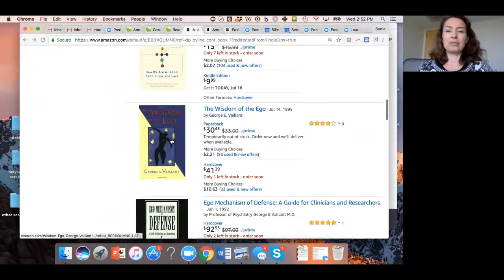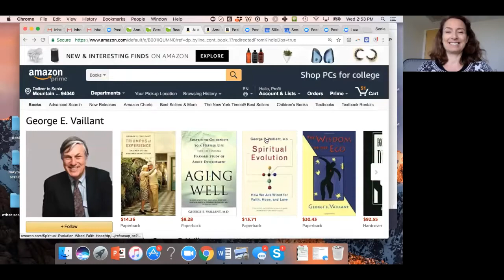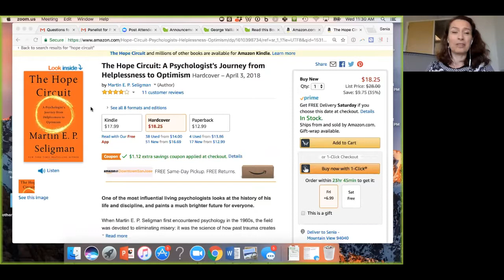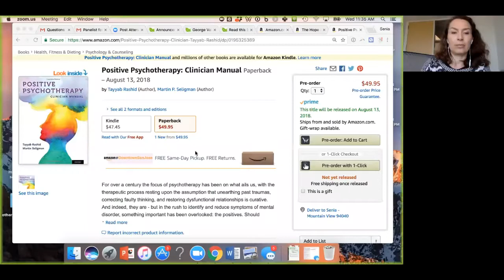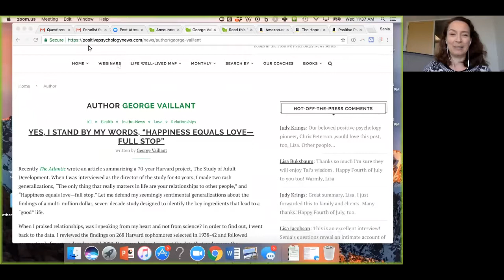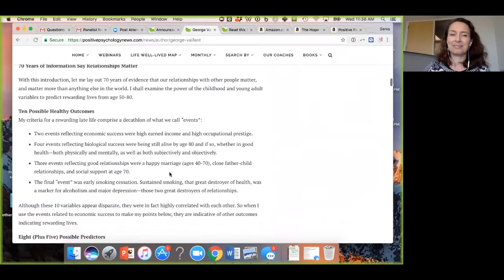George Vaillant on the REAL difference between happiness and joy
George E. Vaillant, M.D. discusses the REAL difference between happiness and joy as well as love - everything about it.